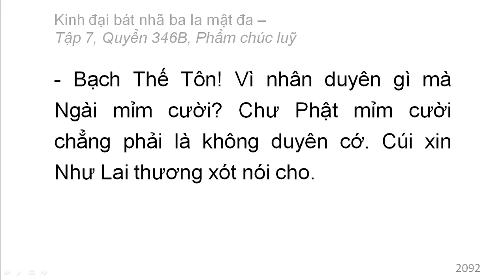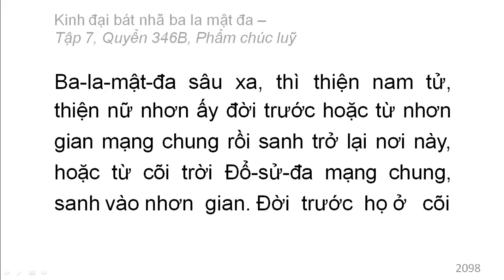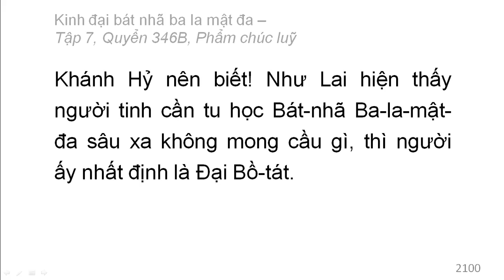Quyển 346B: Kinh đại bát nhã ba la mật đa - Phẩm chúc luỹ (rất hay) (346/600) (4)